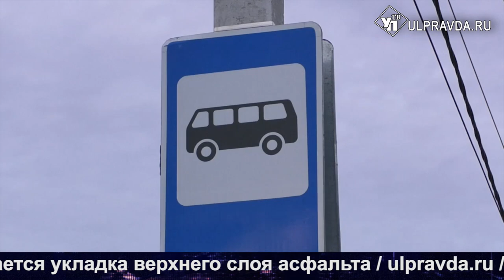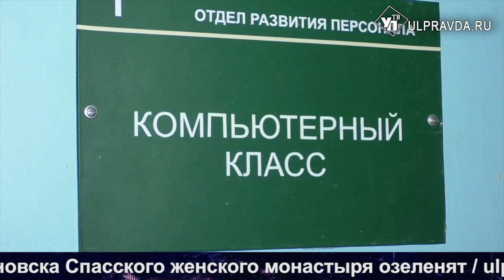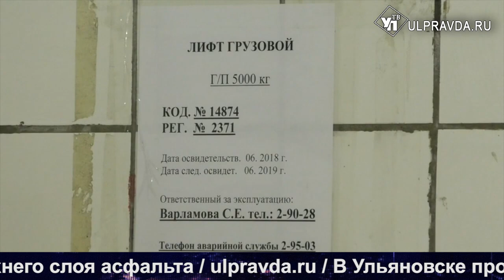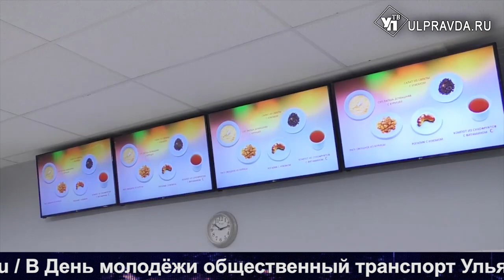Итоги дня от Ulpravda.ru. Переобучение на УАЗе, открытие центров активного долголетия